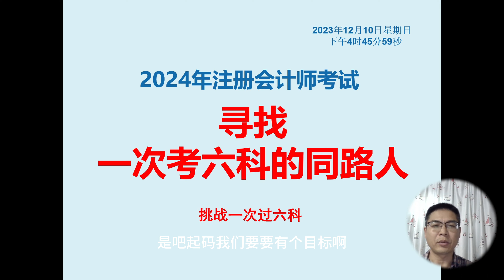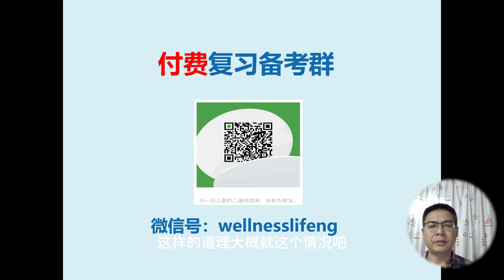2024年注册会计师考试：寻找一次考六科的同路人